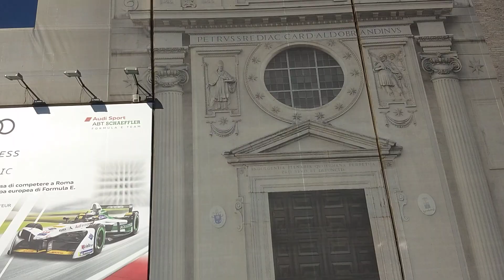City tour em Roma antiga